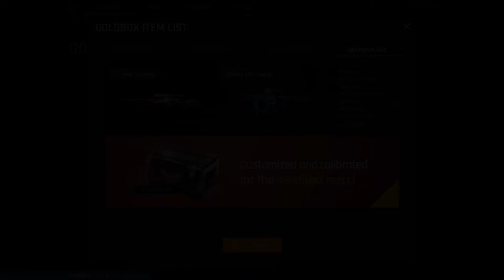BlackShot Revolution SEA - GoldBox 2 [ Competitive Season 1 ]